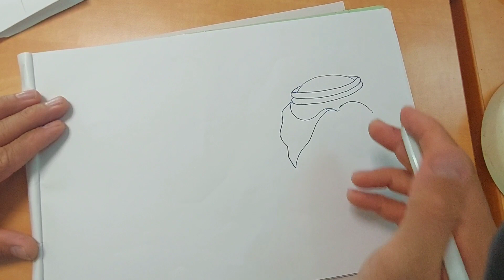طريقة رسم الغترة والعقال رسم الشماغ السعودي بطريقة سهلة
رسم الغترة والعقال
أسهل طريقة لرسم الغترة والعقال
العقال القطري
العقال العراقي
رسم ولد
رسم صبي بالغترة والعقال
رسم ولد يلبس غترة
الشماغ
شال الشاتوش
الشال
اهل البادية
اهل البدو
قبايل المرة
الدواسر
القحطاني
البحيح
النابت
بني هاجر
الهتمي
الدرويش
ال غفران
قبيلة
الكواري
طريقة رسم الشماغ
طريقة رسم العصبة الحمدانية
عصبة هل المرة
العصبة البدوية
العصبة الإماراتية
الفرق بين العقال السعودي والقطري والعراقي